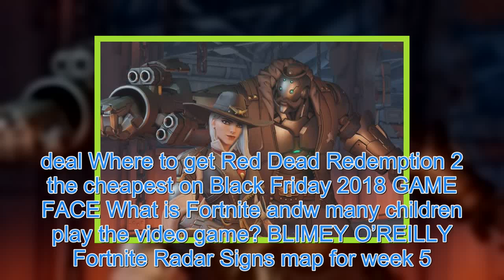Overwatch hero 29 revealed as Ashe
OVERWATCH will soon have its 29th playable character — a heavily armed outlaw called Ashe. She will come with her companion B.O.B., an enormous fighting robot who will come out when she activates her ultimate move. Blizzard Entertainment Ashe comes with robot pal B.O.B. – and skins will affect them